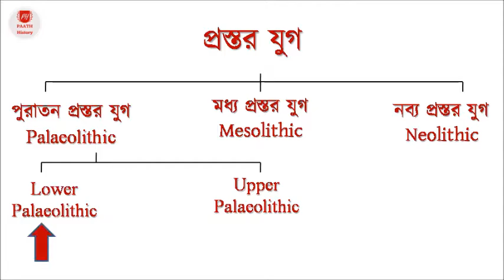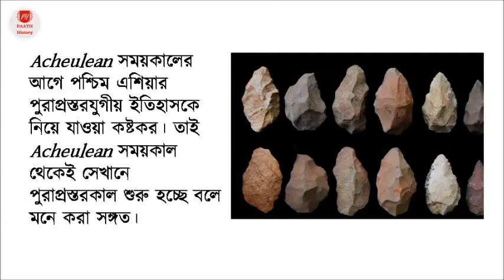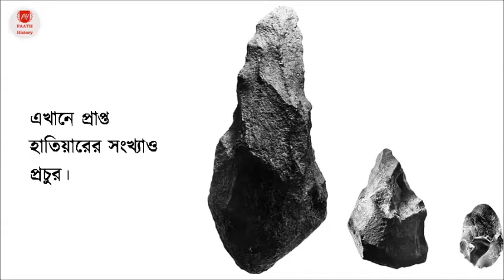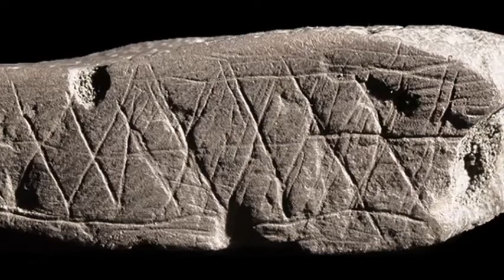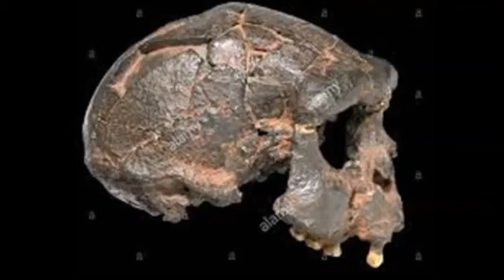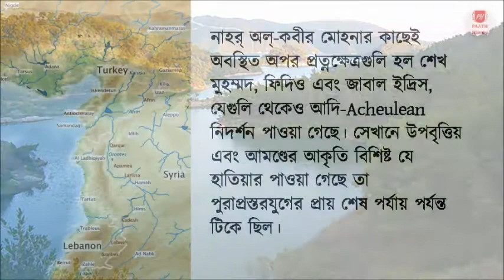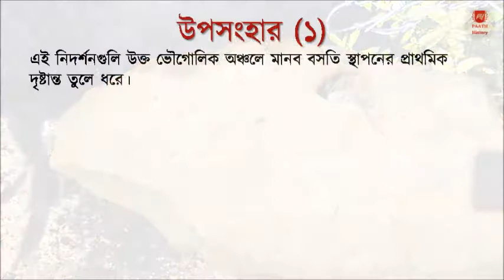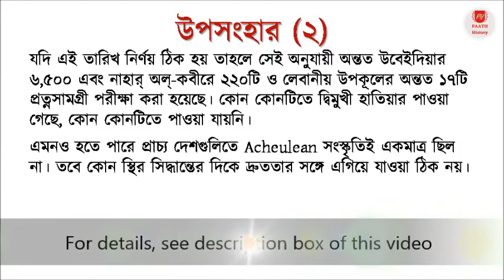পুরাপ্রস্তর যুগের আদি পর্যায়।।Created by PAATH History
Created for History Honours students
This video is created for History Honours students to discuss about Lower Palaeolithic Age
Reference:
Farooqui Amar (2002), Early Social Formations, Manak Publications Pvt. Ltd.: Delhi
Script, Lecture & Music by Gautam Mukhopadhyay